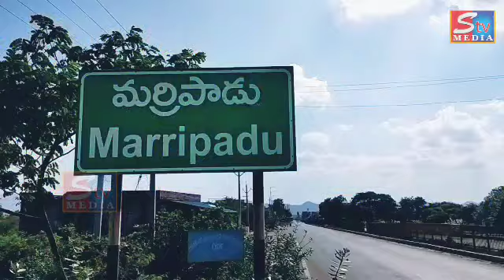మర్రిపాడు జాతీయ రహదారిపై ఉద్రిక్తత. - చంద్రబాబు నాయుడు రిమాండ్ ని ఖండిస్తూ టిడిపి నాయకులు నిరసన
నెల్లూరు...

 - మర్రిపాడు జాతీయ రహదారిపై ఉద్రిక్తత.

 - చంద్రబాబు నాయుడు రిమాండ్ ని ఖండిస్తూ మర్రిపాడులో జాతీయ రహదారిని దిగ్బంధించి బందు చేపట్టిన టిడిపి నాయకులు.

- టిడిపి నాయకులను దౌర్జన్యంగా  అరెస్టు చేసి పోలీస్ స్టేషన్ కు తరలించిన పోలీసులు.